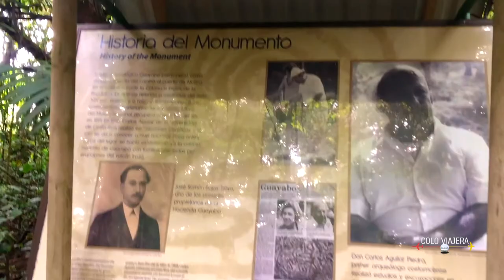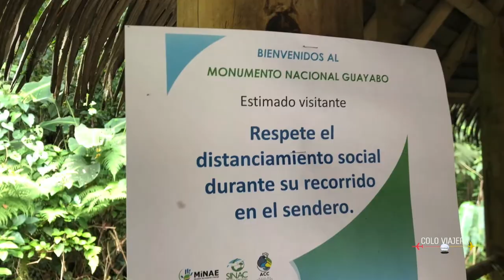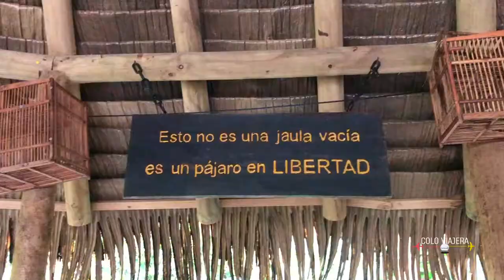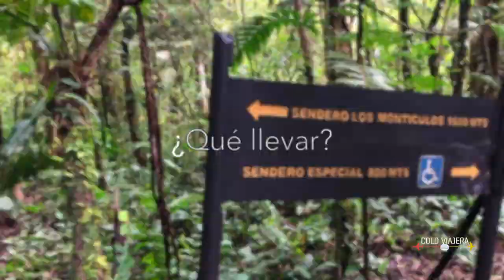Monumento Nacional Guayabo - Gira por los Parques Nacionales de CR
Campaña
Empieza mi gira por los parques nacionales de Costa Rica, el número 1 fue el Monumento Nacional Guayabo, en este vídeo podrás ver parte de su gran importancia, tips de como llegar, entradas, Flora, fauna y por supuesto, las medidas sanitarias que están tomando para la seguridad de todos. ¿Ya tú conoces? Sino, cuéntame cuando planeas visitarlo y si tienes alguna pregunta 🙏🤩 vamos, salgamos a explorar esos maravillosos rincones de nuestros países, vamos a todos esos lugares que tenemos pendientes 🙌🏻🙏🤩
Salgamos a explorar Nuestras tierras, a conocer más de la historia, de la esencia y nuestras raíces, pero sobretodo a, nuestra gente!! 😍
Importante: Siempre obedeciendo las instrucciones del ministerio de Salud.

Just go, travel and conquer the world!
¡Conquistando el mundo, si lo sueñas, lo puedes lograr!